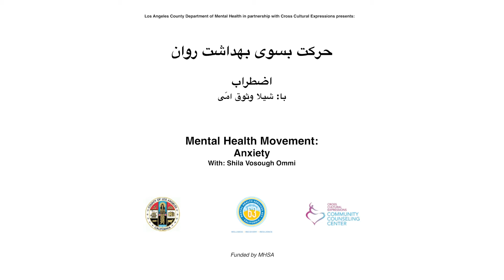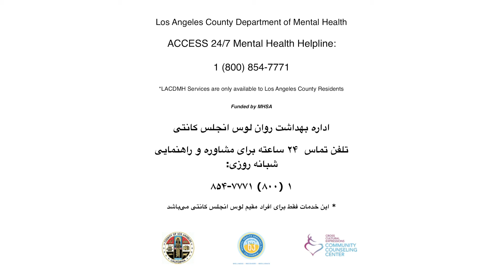Coping With Anxiety with Shila Vosough Ommi